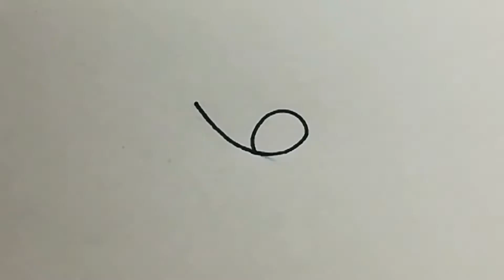用数字6画小鳥 - Birdie